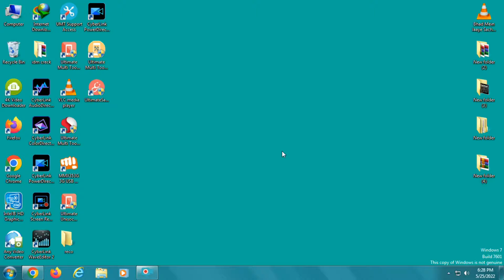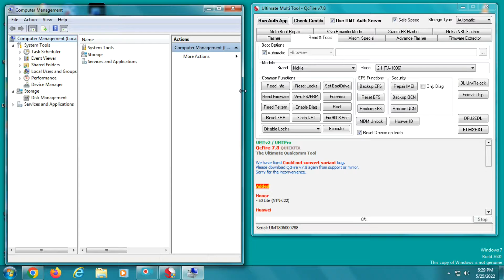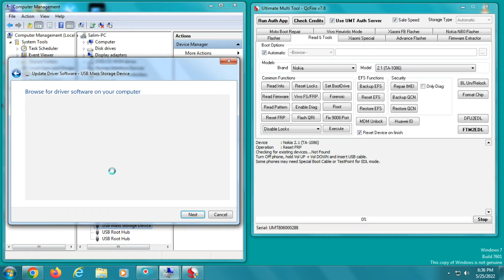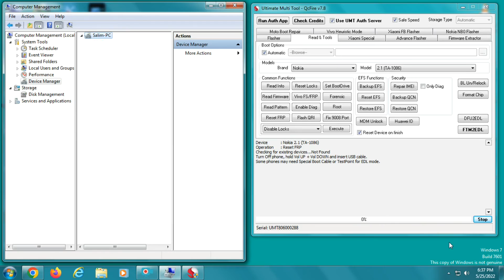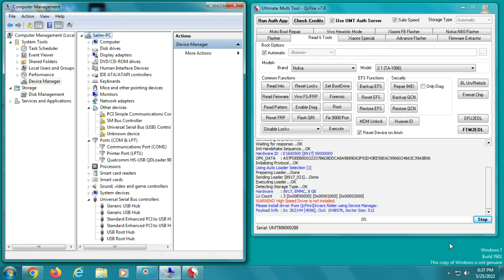Nokia 2.1 (Ta-1086) Read Pattern, Pin, Password (Frp) Umt